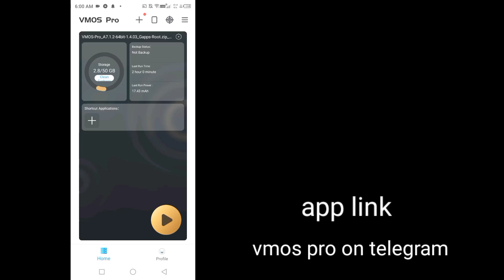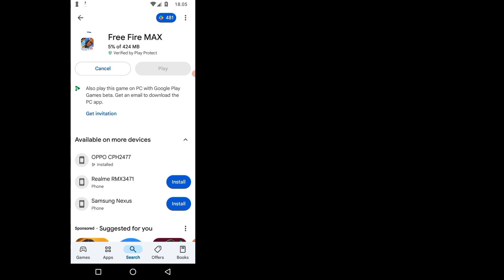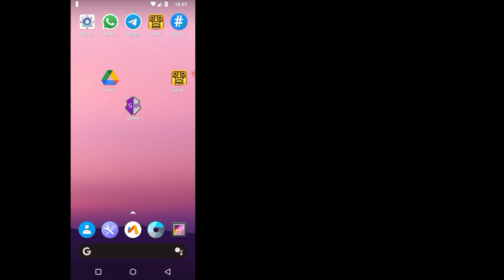Vmos Pro 32bit - 64bit 11.1.2 (Lite Rom) Global Rooted Rom + Gapps Xposed 2025